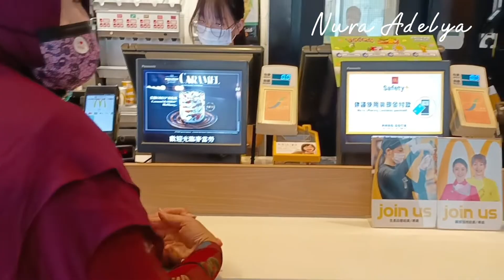KULINER // MAKAN BARENG TEMAN DI MC DONALD HONGKONG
Makan siang bersama teman yang gampang dan cepat saji yaitu di MC DONALD.selain cepat saji Juga tempat nya nyaman dan pelayanan nya ramah.harga juga terjangkau